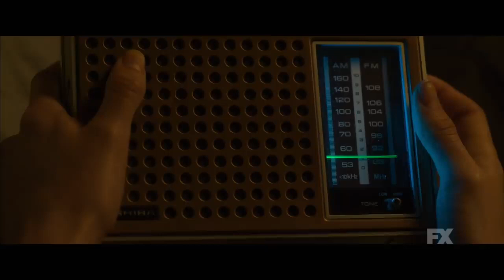Legion Season 3 Undo Promo HD Final Season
There's no time like the present. Or the past. Or the future. The final season of Legion premieres Monday June 24th on FX.

» Watch Legion Mondays at 10:00pm/9c on FX
» Starring: Dan Stevens, Aubrey Plaza, Rachel Keller, Jean Smart